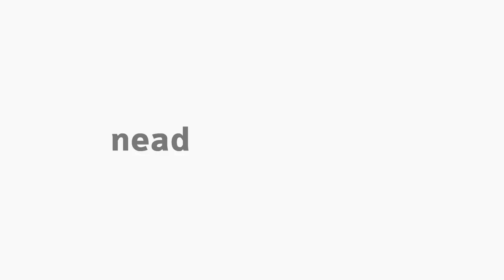[PED] Libras - Nomenclaturas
Tema Nomenclaturas na disciplina Libras com a professora Eliziane Streiechen. Curso EaD de Pedagogia da Universidade Estadual do Centro-Oeste.